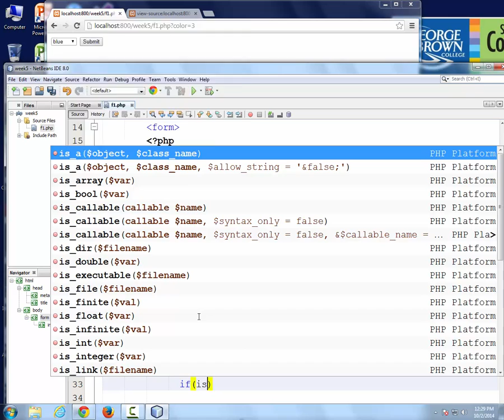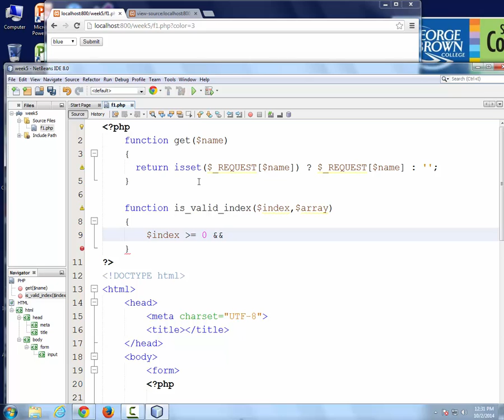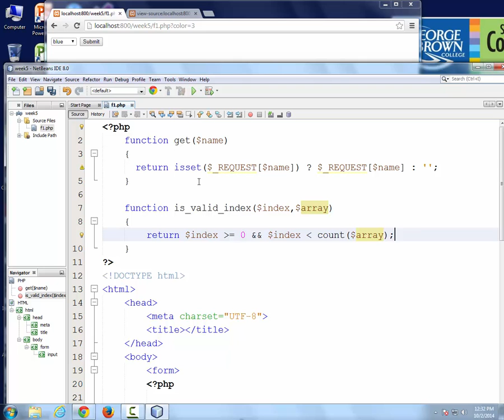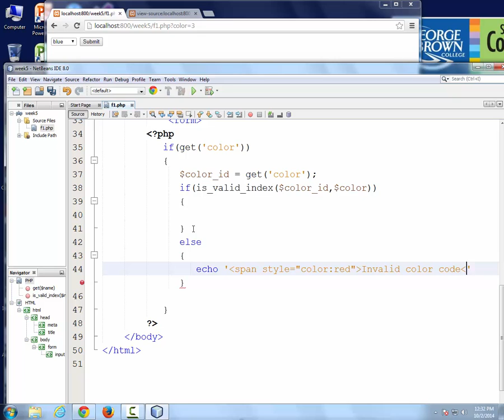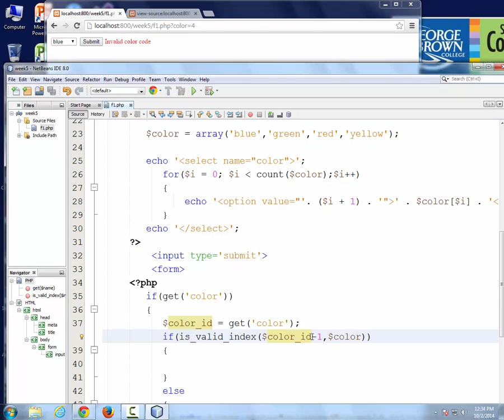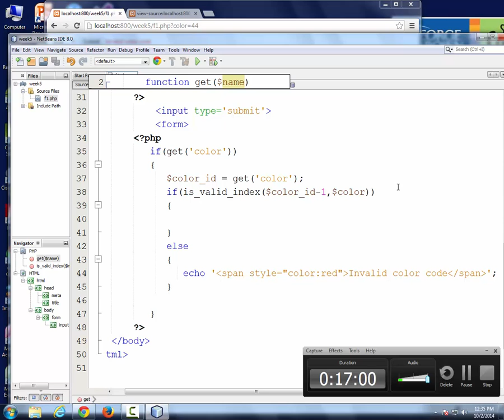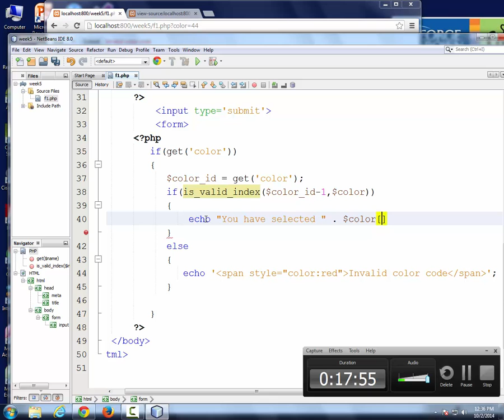PHP Create dropdown list using array - part 2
How to create dropdown list by looping through an array in php plus validation